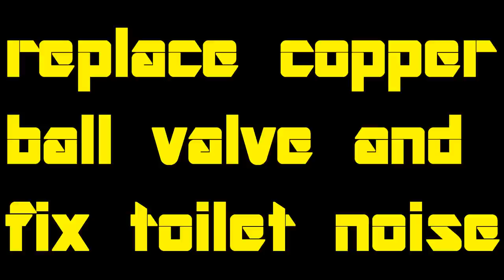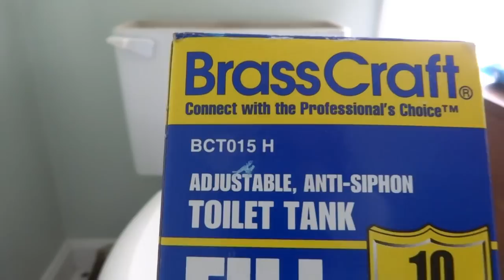replace copper ball valve and fix toilet noise